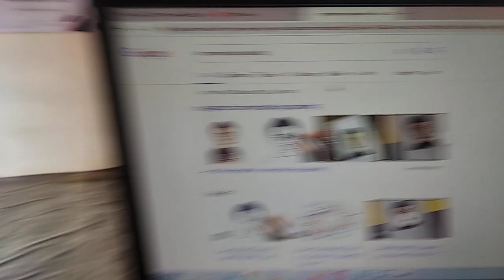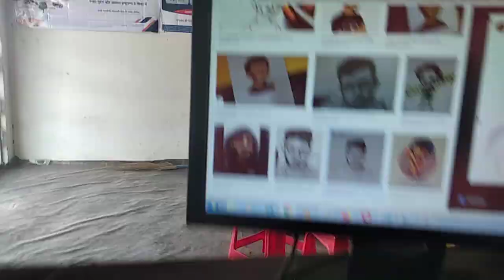Epson L360 Ink tank printer on Prisma jet photo paper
Best Printers

Ink Tank printer with Photo Paper print

Epson Eco Tank L3101 All-in-One Ink Tank Printer (Black)

HP 410 All-in-One Wireless Ink Tank Color Printer

HP 115 Color Single Function Ink Tank Printer

Epson L100,L200,L220,L300,L350,L550 Multicolors Ink ( Original )

AB 88A Black Toner Cartridge